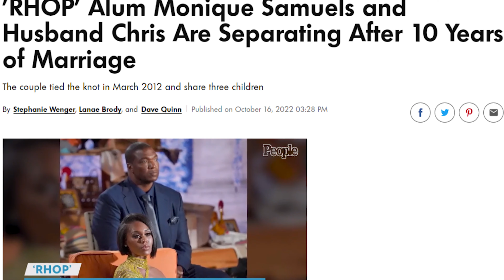'RHOP' Alum Monique Samuels and Husband Chris Are NOT getting divorced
A people magazine article stated:

Monique Samuels and her husband Chris Samuels are going their separate ways.

Multiple sources confirmed to PEOPLE that the Real Housewives of Potomac alum, 39, and the former NFL player are splitting after 10 years of marriage.

The couple share three children, sons Christopher, 9, and Chase, 3, and daughter Milani, 7.

The Samuels' relationship issues were well on display during the first season of Love & Marriage: D.C.. A second season for the OWN reality show has been announced, with Monique expected to be on the show.

Earlier on Sunday, at the Real Housewives of Potomac panel at BravoCon, Monique's former costar Ashley Darby opened up about her friendship with Monique, saying the two had lunch just last week and that Monique was "going through some personal things" at the moment.

In July, Monique told Entertainment Tonight about the state of her marriage while she was filming RHOP.

"People always say that reality TV tears your marriage down. What people don't realize is that Real Housewives of Potomac actually in some ways saved my marriage," she revealed. "Chris and I, before we started filming that show, we were in a really rough place."

 Monique Samuels Says She's Not Returning to Real Housewives of Potomac: 'Enough Is Enough'
"We had lost all of the dating in our marriage. Once we started filming reality TV, it actually helped us because it forced us to date," she added. "So we were able to get out, just reignite that intimacy and be excited about each other. So I will not lie, season 2 of RHOP saved my marriage. And at the end of the day, sometimes you still have to come back to those moments. Because some of the things that I expressed on Love & Marriage: DC, people who watched Potomac saw I had those same concerns back then. So it's not like this is something new."

Back in December 2020, Monique announced that she was bidding farewell to RHOP.

After the final episode of the season 5 reunion aired, she revealed on Instagram Live that she would not be back for the show's sixth season.

The Real Housewives of Potomac

"It was a crazy ride. It's not easy doing reality TV, and to be quite honest, I'm over it," she explained at the time. "I appreciate everything that people have done for me, everybody that's been Team Monique — I love y'all, I thank y'all — but when you cross certain lines there's no going back."

"And for me, my family is that line," she continued. "The opinion of my family and my kids and what they think about anything that I do is more valuable than anybody's opinion, so I'm over it."